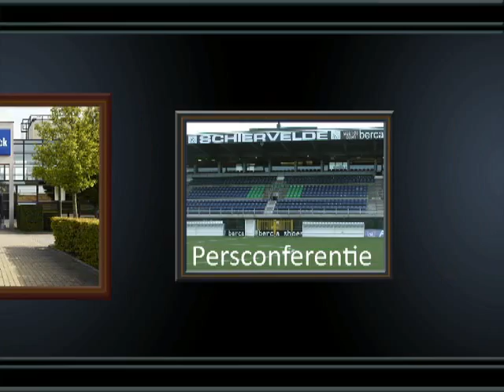Persconferentie: trainer Sergiy Serebrennikov (KSVR - AFC Tubeke 3-3)